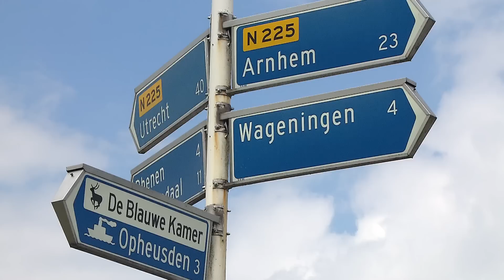Landmacht sluit slapende dijk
105 Brugcompagnie is woensdag 27 juni 2012 voor de uitdagende opdracht gesteld om de Slaperdijk weer als waterkering te laten functioneren. De dijk loopt van Veenendaal tot Renswoude en is oorspronkelijk bedoeld om het water tegen te houden bij een doorbraak van de Grebbedijk. De Slaperdijk heeft echter al een tijd geen waterkerende functie meer en er zijn er tal van openingen in de kering voor kruisingen met wegverkeer, beken en het Valleikanaal.